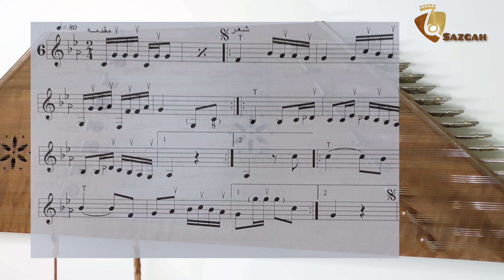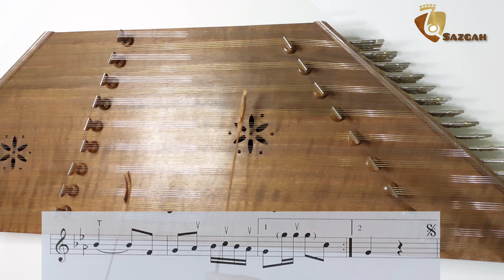آموزش تصنیف امان از فراقت عارف قزوینی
تصنیف امان از فراقت عارف قزوینی با نام تصنیف آمان نیز شناخته و خوانده می شود. تصنیف در سال 1287 شمسی ساخته شده و در مقایسه با برخی دیگر از آثار عارف ساختار موسیقایی ساده تری دارد.

این اولین تصنیف عارف قزوینی است که با شروع دوران مشروطیت همراه است (سرگذشت موسیقی ایران). در دیوان عارف قزوینی آمده است: اول تصنیف که بعد از مرحوم شیدا در تهران در ورود فاتحین ملت به تهران ساخته‌ام (تابستان 1288).

هر کدام از ابیات شعر با یک دور اجرا می شود و بنابراین می توان گفت که این تصنیف از لحاظ وزن یا دور، مانند بقیه تصنیف های عارف، پیچیده است.

شعر تصنیف:
ای امان از فراقت / مُردم از اشتیاقت امان / از که گیرم سراغت امان (امان، امان، امان آی امان)
مژده ای دل که جانان آمد / یوسف از چَه به کنعان آمد / دورِ مشروطه خواهان آمد (امان، امان، امان آی امان)
عارف و عامی از مِی مستند / عهد محکم به ساقی بستند / پای خُم توبه را بشکستند (امان، امان، امان آی امان)

اگر این ویدیو برای شما مشکل است از اینجا شروع کنید - دوره مقدماتی